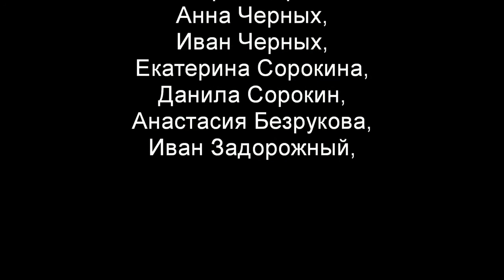Белые голуби, черные вороны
Студия «Лаборатория мультфильмов» УРОО "Клуб активных родителей"